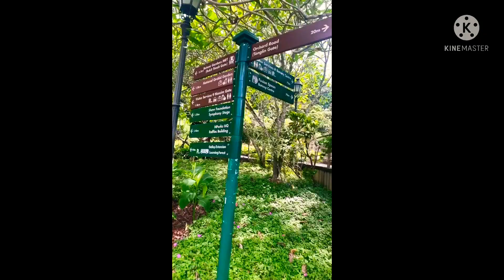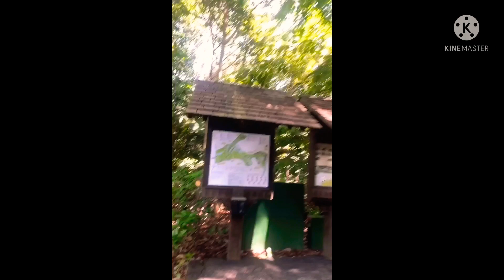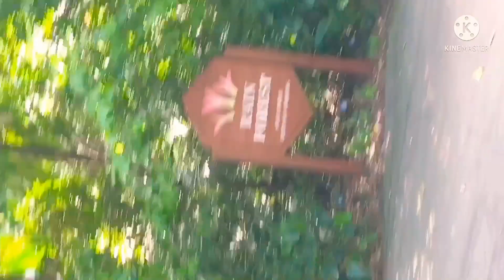Welcome to Botanic Garden